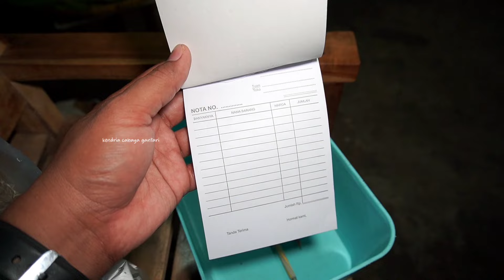CUMA ADA SATU MENU BERTAHAN PULUHAN TAHUN RAME TERUS!! BUMBUNYA DICAMPUR DAUN G4*J4 JAWA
BOTOK IWAK SABAR MENANTI MBAH GANDEK

LOKASI
2V2J+9X4, Unnamed Road, Tiyang, Tanjungsari, Karangrejo, Tulungagung Regency, East Java 66253

Buka mulai jam 5 sore sampai habis
Harga Rp7000

Ok ya teman jadi kali ini saya lagi berburu kuliner di daerah Tulungagung
Lokasinya jauh dari pusat kota dan berada di tengah kampung
DIWARUNG ini menjual botok iwak harganya murah meriah dan rasanya juga enak sekali.
Tapi harus sabar antri ya karena botok dibuat secara dadakan ya
Tempat makan luas parkir mobil luas

Jadi warung ini saya rekomendasikan buat kalian semua semoga bermanfaat dan bisa menjadi referensi kuliner buat kalian
Ok ya sekian dan terima kasih selalu hadir semoga kalian semua selalu diberikan kesehatan dan rezeki yang berlimpah amin